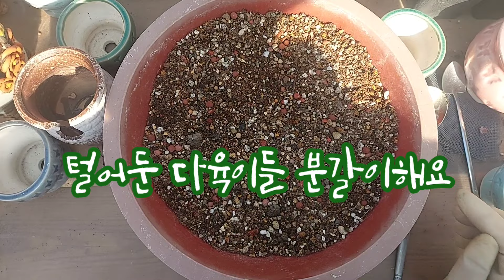털어둔 다육이 누다 & 어큐라 분갈이해요 ~ 화분이 커져서 털어둔 색감 최고의 다육이들 ~ 한쪽이 무너지 누다를 남은 다육이만 모아서 다시 합식해줍니다~